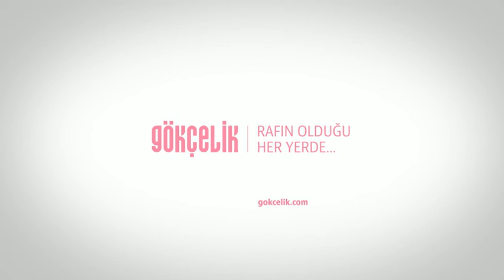GÖKÇELİK / ANİMASYON VİDEO